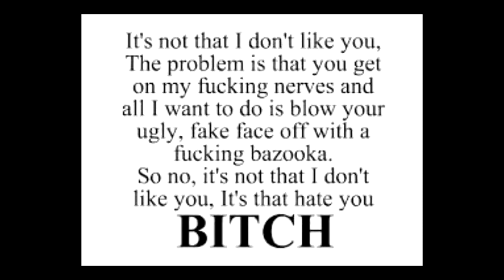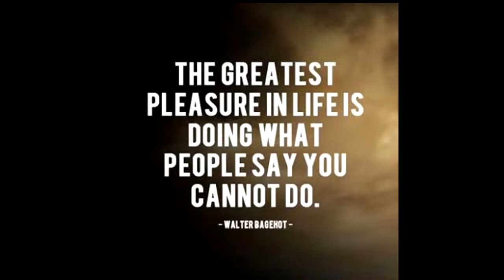Tumblr...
well this was short... sorry about that next one will be longer!